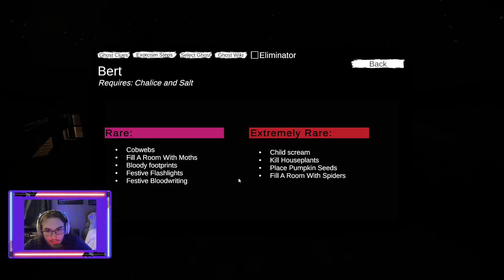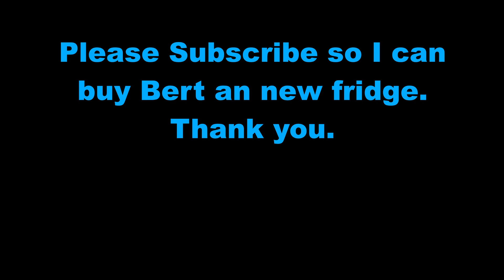A Ghost Named "Bert." - Obsideo Halloween Event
In this video we play the new Obsideo Halloween Event which includes a new ghost with the name of Bert!